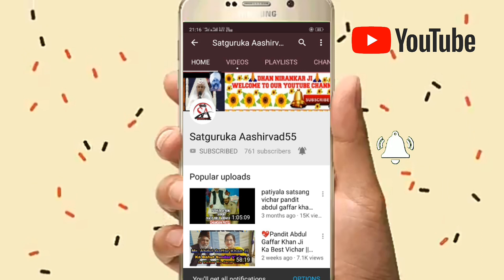Must Listen Vichar | Satguru Mata Sudiksha Savinder Hardev Ji Maharaj Vichar | 2018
💙Satguru ka Aashirvad💙